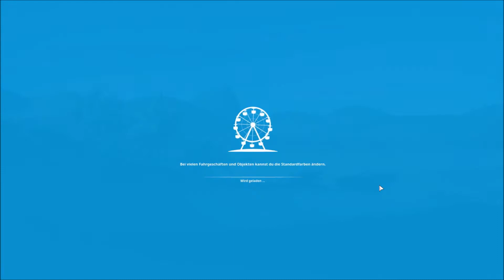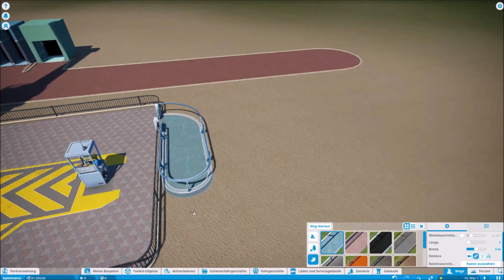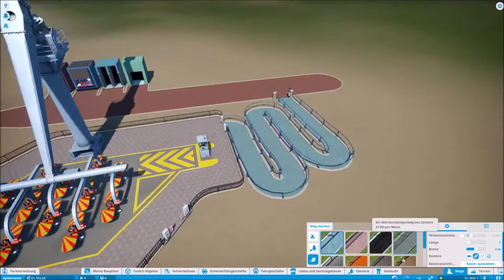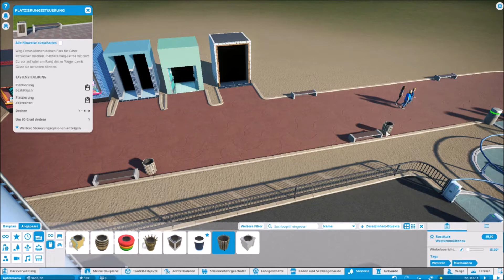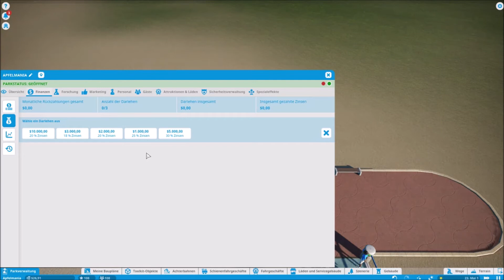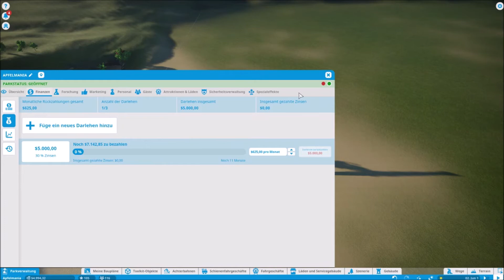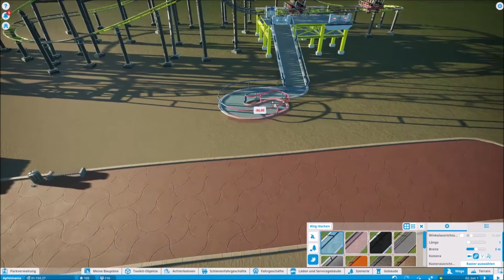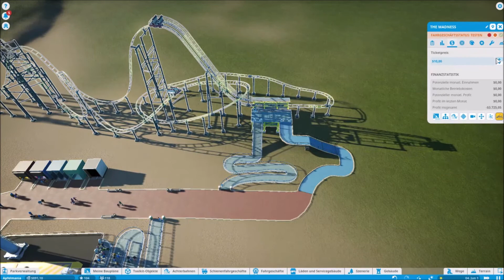Die Geburt von Apfelmania | Planet Coaster #1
Planet Coaster® – die Zukunft der Achterbahnpark-Simulationen ist da! Überrasche, begeistere und fessele die Massen mit dem von dir erschaffenen Achterbahn-Imperium. Lass deiner Fantasie freien Lauf und teile deine größten Erfolge mit der ganzen Welt.

Mitspieler:

Zusatz: